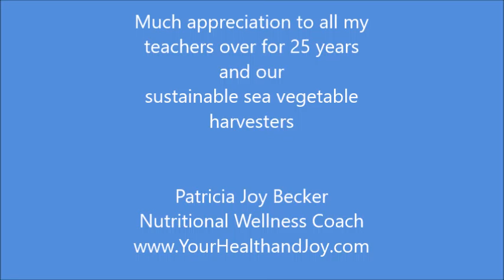Unveiling the Secrets of Sea Vegetables: Dive into Their Benefits and History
Our classes are designed to promote your flexibility, back health, balance, strong legs, mobility, core strength, resilience and peace of mind.    Join us for Yoga LIVE Online Series such as Aging with Gace Yoga and

Expereince and embrace a healthier happier lifestyle with us.

Patricia Becker brings her 35 years of extensive study, practical experience, and coaching in Yoga, Breath, and Nutrition. She is a certified Yoga Alliance RYT® E-RYT®, featured on a Yoga TV Show, and recognized as one of the Yoga Trainers You Must Follow.

Additionally, Patricia has been a Yoga Instructor with Stanford's Health Improvement Program for an impressive 11 years, showcasing her commitment to helping individuals improve their well-being.